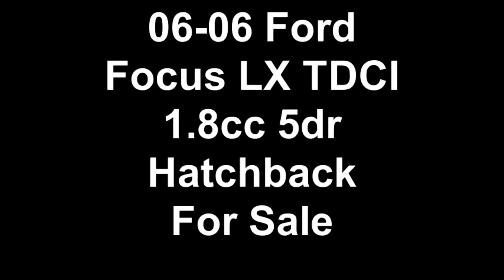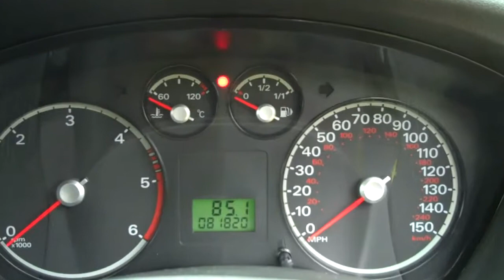06-06 Ford Focus LX TDCI 1.8cc 5dr Hatchback For Sale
FORD FOCUS LX 1.8 TDCI 5DR TURBO DIESEL HATCHBACK, Red, Air Conditioning, Adjustable Steering Column, Power Steering, ABS, Electric Windows, CD Player, Colour Coded Body, Rear Wash/wipe, Head Restraints, Height Adjustable Seat, Cloth Upholstery, Remote Central Locking, Remote Alarm, Folding Rear Seats, Rear Headrests, Full service history, Tel: 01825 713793.